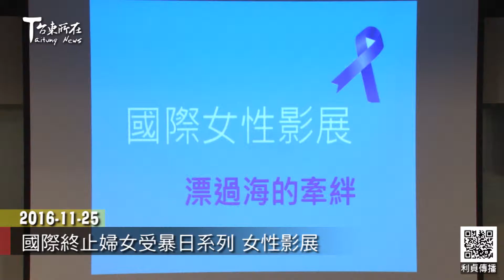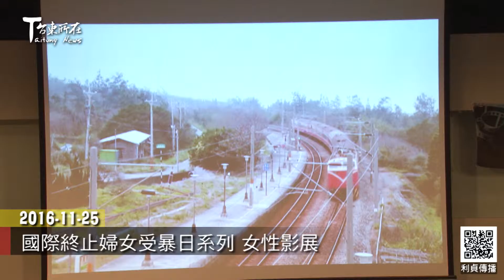2016 11 25 國際終止婦女受暴日系列 女性影展 台東新聞-台東所在-利貞傳播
由臺東縣政府主辦、勵馨基金會承辦的
臺東縣國際終止婦女受暴日系列
國際女性影展活動
11月25日晚間 在縣府文化處演講廳辦理

(臺東縣政府社會處 副處長 高忠雲)

影展序幕影片《漂過海的牽絆》
敍述從越南來台灣勇敢追夢的女主角
為了照顧中風後長期臥床的先生
就連爸爸過世了都沒有辦法回家一趟

有先生 有小孩 有房子住 有車開
幸福嗎 她自己也不敢肯定

勵馨基金會執行長紀惠容
台東縣外籍配偶協會理事長傅濟功
常務理事胡玉鳳與觀眾展開映後座談時
分享討論近20年來
台灣社會對新住民、新移民觀感的改變

(台東縣外籍配偶協會常務理事 胡玉鳳)
(台東縣外籍配偶協會理事長 傅濟功)
(勵馨基金會執行長 紀惠容)

只要一句正面鼓勵的話
多元文化的氛圍就起來了
多一點接納與尊重
多元族群應該是台灣的資產才對

劉瑞紋、黃清海採訪攝影